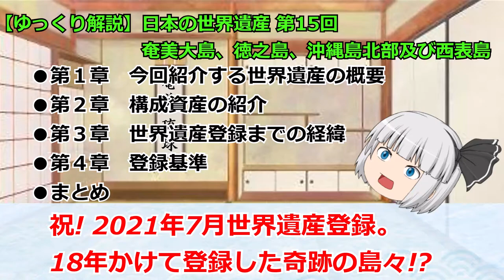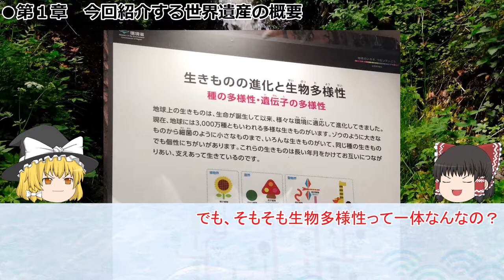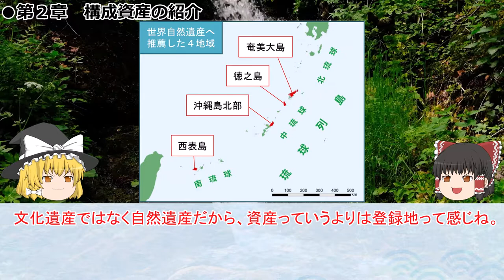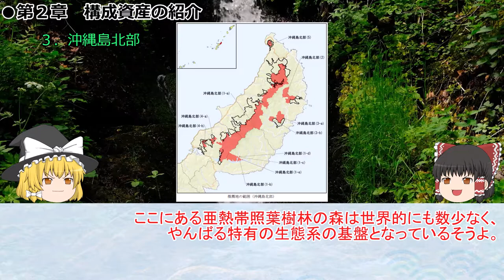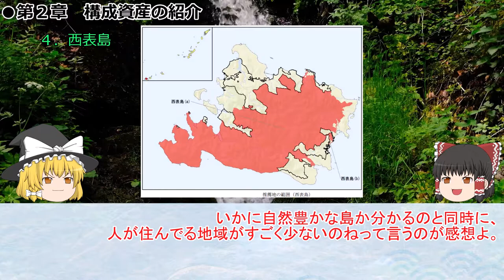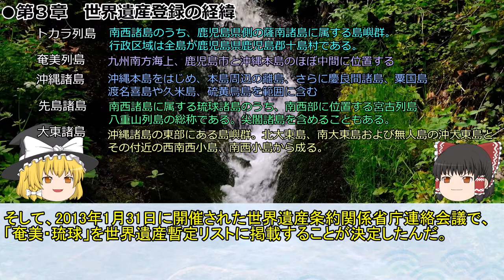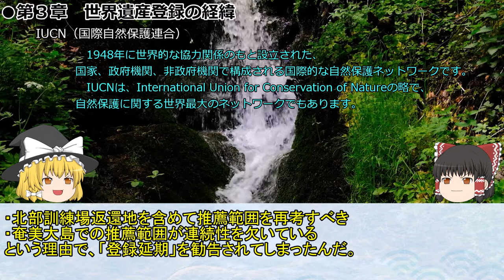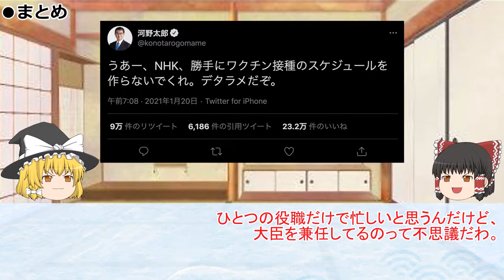日本の世界遺産 第15回 奄美大島、徳之島、沖縄島北部及び西表島 Amami-Oshima,Tokunoshima,NorthernOkinawa,Iriomote Islands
奄美大島、徳之島、沖縄島北部及び西表島
国際連合教育科学文化機関（UNESCO、ユネスコ）の世界遺産リスト記載物件であり、日本の自然遺産としては5番目に登録された。その名の通り、鹿児島県の奄美大島と徳之島、沖縄県の沖縄本島北部（国頭村、大宜味村、東村）と西表島の4島からなる。

暫定リストへの追加記載が決まった当初の名称は奄美・琉球だったが、ユネスコから名称の変更要請を受けて、現在の名称に変更し、世界遺産センターへの推薦書の提出が閣議了解された。2021年5月10日に自然遺産の諮問機関である国際自然保護連合（IUCN）から登録勧告が出され、オンライン形式で開催された第44回世界遺産委員会拡大会合において、7月26日に登録が決定した。

Amami-Oshima Island, Tokunoshima Island, the northern part of Okinawa Island, and Iriomote Island
Encompassing 42,698 hectares of subtropical rainforests on four islands on a chain located in the southwest of Japan, the serial site forms an arc on the boundary of the East China Sea and Philippine Sea whose highest point, Mount Yuwandake on Amami-Oshima Island, rises 694 metres above sea level. Entirely uninhabited by humans, the site has high biodiversity value with a very high percentage of endemic species, many of them globally threatened. The site is home to endemic plants, mammals, birds, reptiles, amphibians, inland water fish and decapod crustaceans, including, for example, the endangered Amami Rabbit (Pentalagus furnessi) and the endangered Ryukyu Long-haired Rat (Diplothrix legata) that represent ancient lineages and have no living relatives anywhere in the world. Five mammal species, three bird species, and three amphibian species in the property have been identified globally as Evolutionarily Distinct and Globally Endangered (EDGE) species. There are also a number of different endemic species confined to each respective island that are not found elsewhere in the property.

0:48 第1章 今回紹介する世界遺産の概要
4:36 第2章 構成資産の紹介
11:30 第3章 世界遺産登録の経緯
15:50 第4章 登録基準
17:04 まとめ

BGM関連
曲名：「茶屋にて」
作（編）曲 ： MATSU
サイト名：DOVA-SYNDROME